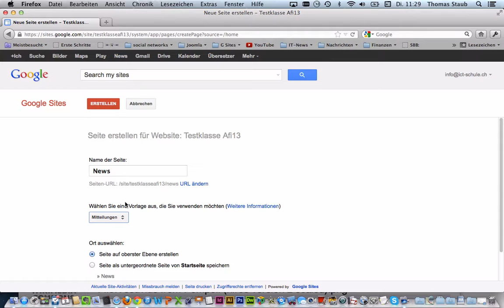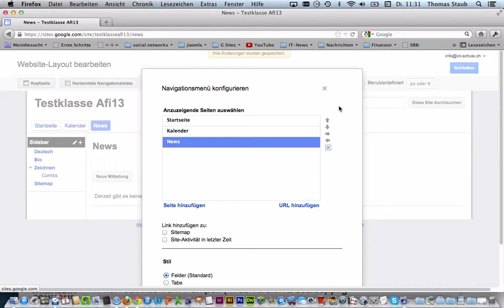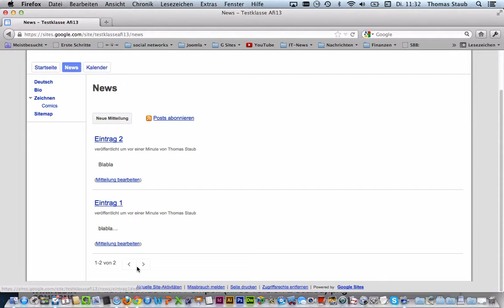Google Sites Blog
Mit Google Sites kann man auch einen Blog führen, d.h. eine Sammlung von Artikeln, die in chronologischer Reihenfolge aufgeführt werden.